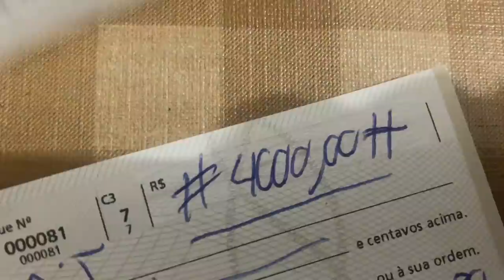MAROMBEIRO POBRE LOUCO PINTOU O CABELO